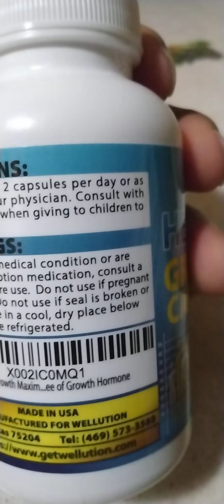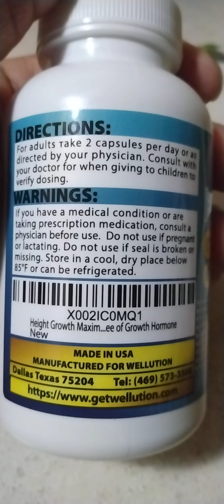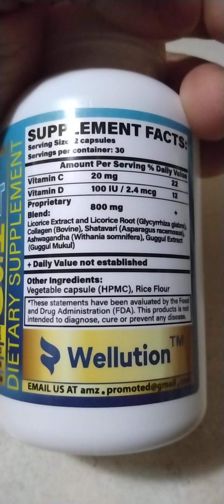I JUST GOT THIS HEIGHT GROWTH BOTTLE